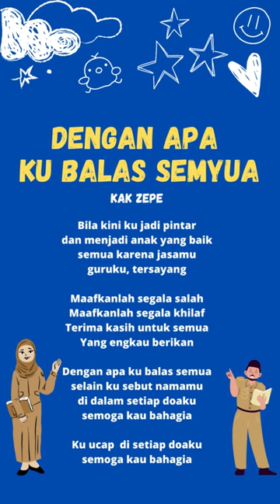Lagu Anak Indonesia - DENGAN APA KU BALAS SEMUA - Lagu Kelulusan Wisuda Sekolah Siswa PAUD TK SD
Bila kini ku jadi pintar
dan menjadi anak yang baik
semua karena jasamu
guruku, tersayang

Maafkanlah segala salah
Maafkanlah segala khilaf
Terima kasih untuk semua
Yang engkau berikan

Dengan apa ku balas semua
selain ku sebut namamu
di dalam setiap doaku

Ku ucap  di setiap doaku